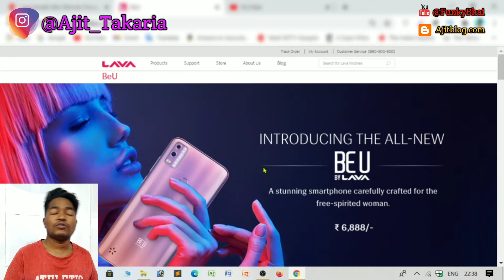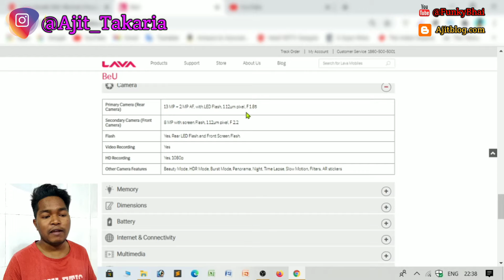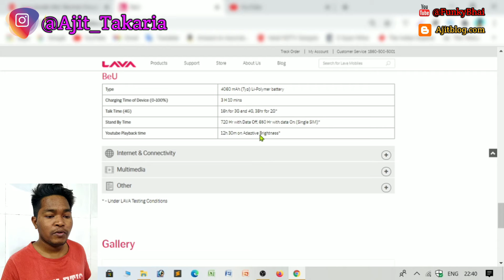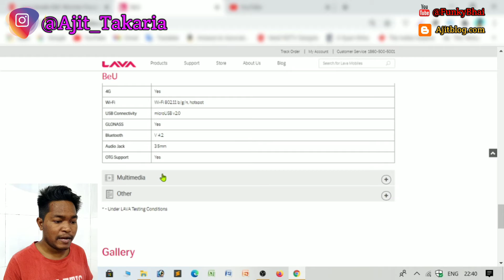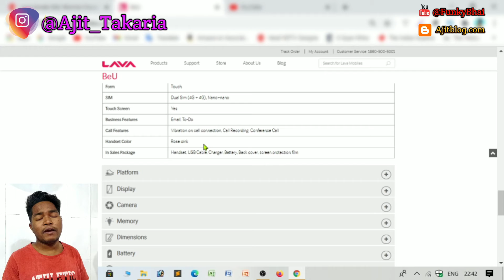OMG Crazy Phone Only For Womens?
dosto lava ne ek new mobile phone launch kya he lava beu ke naam se aur ye mobile sirf womens ke liye launch kya aapko is mobile kaa saara feature bataunga to video ko pura dekhiye aur like share subscribe jarur kare thank you

Social Handle